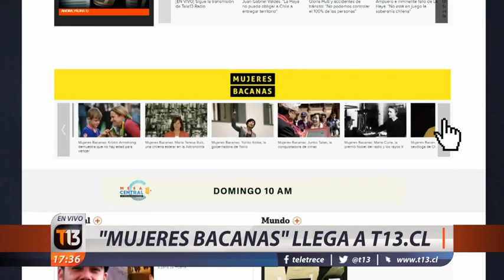Mujeres Bacanas en T13.cl: conversamos con una de sus creadoras, Isabel Plant